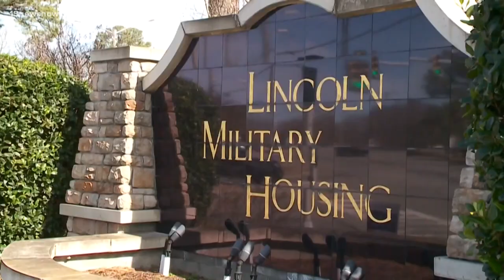Improving military housing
Privatized housing companies have exposed up to 200 thousand military families to toxic mold, lead paint, water damage, and infestations. The 2020 National Defense Authorization Act enacted needed reforms to make the companies more responsive and military leadership more engaged. But some of those reforms have been slow in materializing.